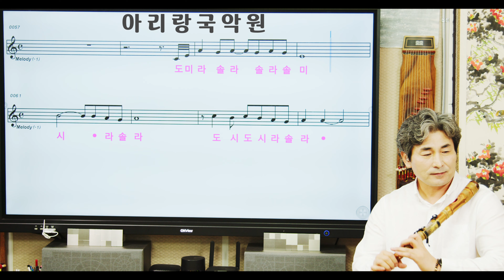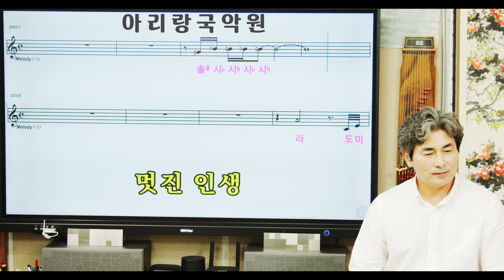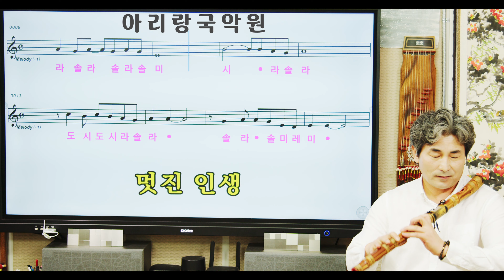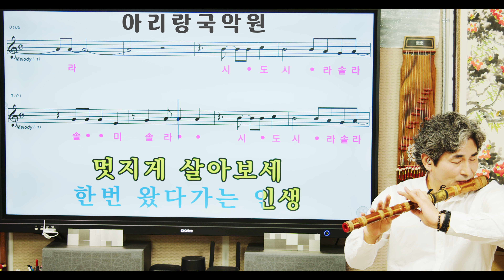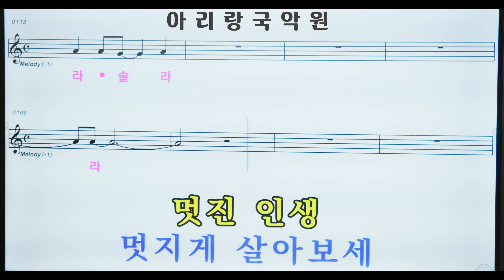[대금가요공부방] 박정식 "멋진인생" Bbm (연주및MR)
[대금가요공부방] 박정식 "멋진인생"  입니다.
반주가 Bbm 이므로 임을 도로 보시면 됩니다.
(임남무황태고중)
(도레미파솔라시)
곡을 모르시면 연주하기가 쉽지않습니다.
노래를 많이 들어본후에 연주하시면 됩니다.

후반부에 영상악보및 MR이 있습니다.
연주를 보시고 연습후에 뒷부분 영상악보로 연주를 해보세요.
멋진인생 박정식#아리랑국악원#유비한인석